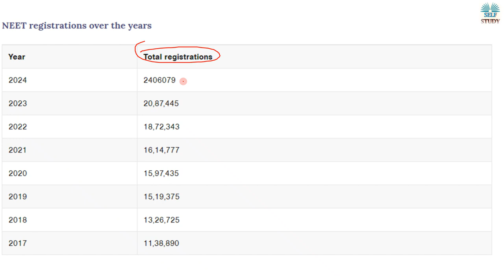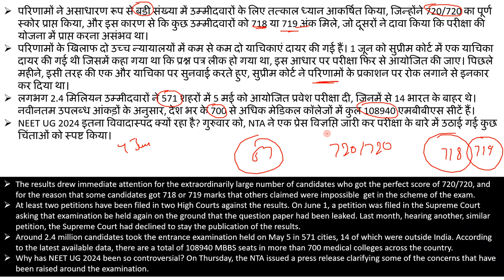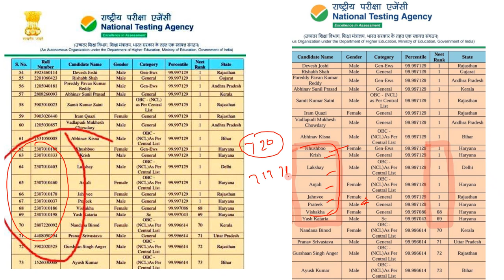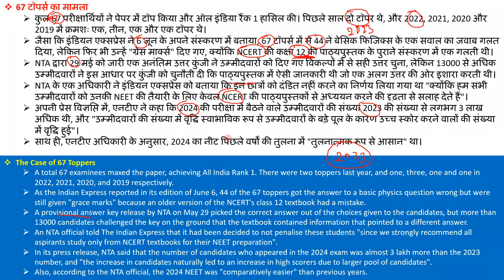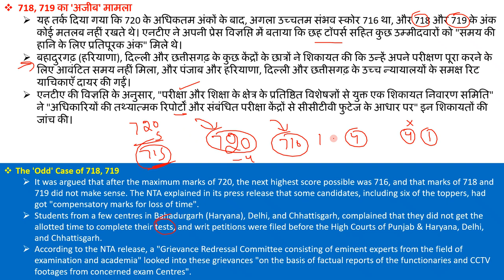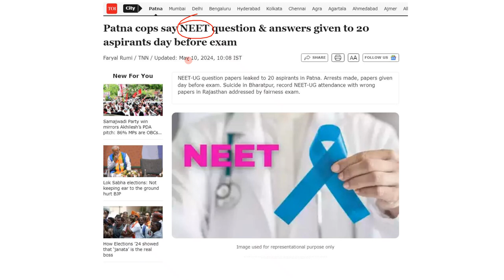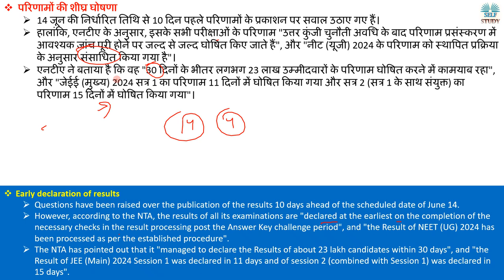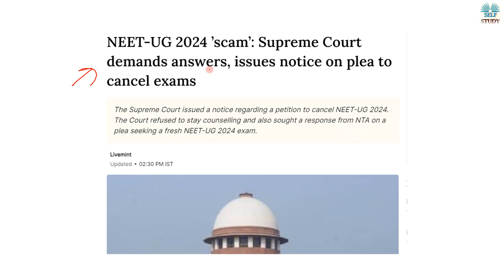What is NEET 2024 Scam | NEET 2024 से जुड़ा विवाद क्या है | Supreme Court on NEET 2024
The Supreme Court of India on Tuesday issued a notice regarding a petition for cancellation of NEET-UG 2024 amid widespread complaints about discrepancies in the National Eligibility-cum-Entrance Test-Undergraduate 2024.

The top court refused to stay counselling. "Sanctity has been affected, we need answers,” the court said as it tagged the petition filed by 10 NEET candidates and posted it along with a pending petition to be heard on July 8.

It also sought a response from the National Testing Agency (NTA) on a plea seeking a fresh NEET-UG 2024 exam on the grounds of ‘paper leak’ and other ‘malpractices’, PTI reported.

NEET 2024 Controversy,
What is NTA (National Testing Agency),
Why NEET 2024 In Scam,
Supreme Court verdict on NEET 2024,
Press Conference of NTA,
67 Topper in NEET 2024 How,
How to get full marks in NEET,
NEET Aspirants Life,
NEET syllabus,
NEET 2024 Exam Cancel,
Paper Leak of NEET 2024,